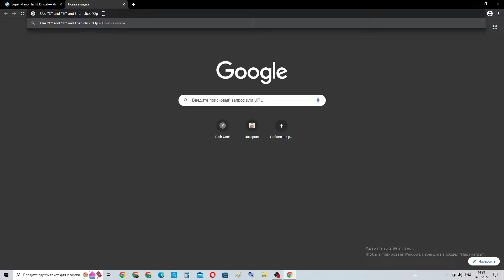How to turn on secret cheats in Super Mario Flash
The game ''Super Mario Flash'' will run with Adobe Flash Player.